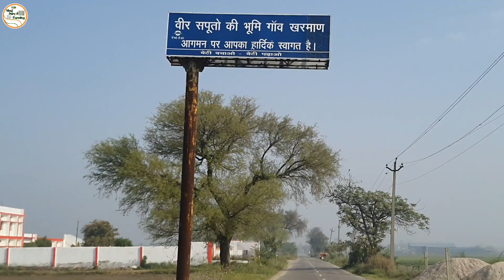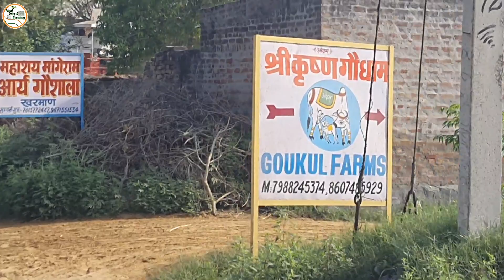माँ-बेटे का बेहतरीन गौपालन, शुद्ध दूध और घी करते हैं दिल्ली सप्लाई | Gokul Farm (8607485929)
Owner Details:
Gokul Dairy Farm (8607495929, 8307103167)
Village - Kharman
Distt. - Jhajjar
Haryana (India)